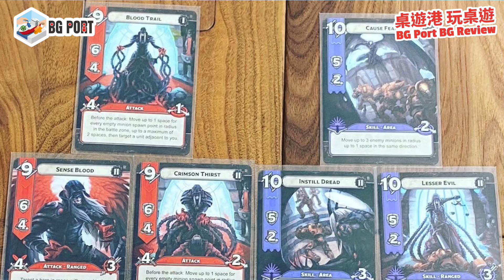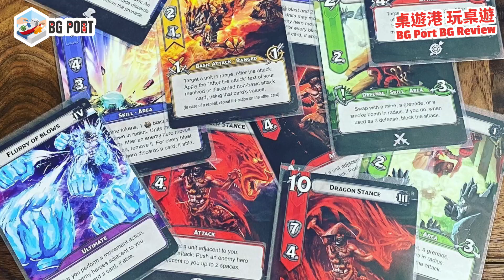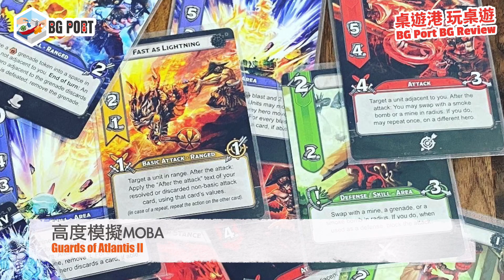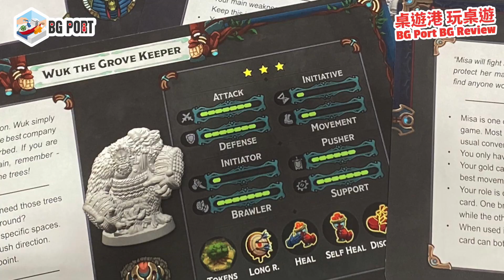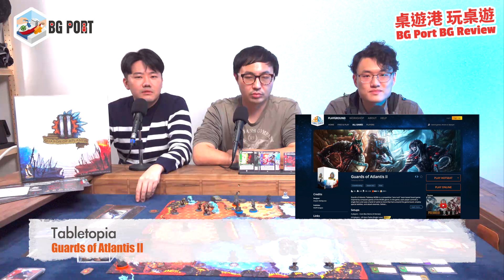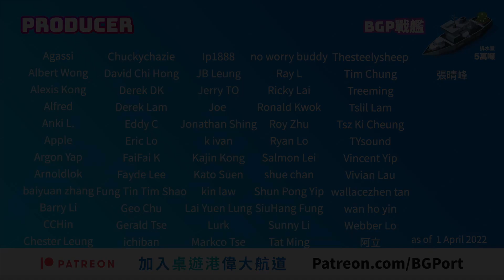[中文字幕]最佳隊制對戰桌遊10個人玩都好玩的英雄聯盟League of Legends式MOBA桌遊Guards of Atlantis II-BG Port Review 桌遊港玩桌遊 (283)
經常有朋友問有沒有支援超過6人以上的策略性遊戲，在市面上可以找到的選擇不單少，大部份遊戲都因為玩家人數多而令等候時間變長。但假若一款桌遊，不單止可以6人，還可以支援10人對戰，而且每個玩家都不用等候時間，更重要是它是一款模擬『英雄聯盟』League of Legends MOBA類型遊戲，同時地近乎完全成功！這款作品便是 - 最佳隊制對戰桌遊(沒有其中之一)Guards of Atlantis II: Tabletop MOBA！

明天還會有詳細教學影片！

金章支持: Gump，Happy，KH，Arnold，Sammy

0:00 Intro
0:52 玩法簡介
4:36 遊戲簡評

最佳隊制對戰桌遊 10個人玩都好玩的英雄聯盟Legend of League式MOBA桌遊 BG Port Review 桌遊港 玩桌遊 (283) Guards of Atlantis II

主持
歡喜哥
爆鑊甘
空降Betty
重出江湖 Edward
關原Jonathan
Evil Kay
歐王Andy